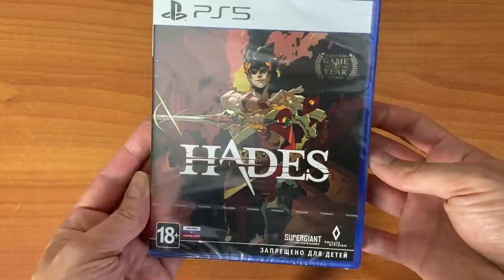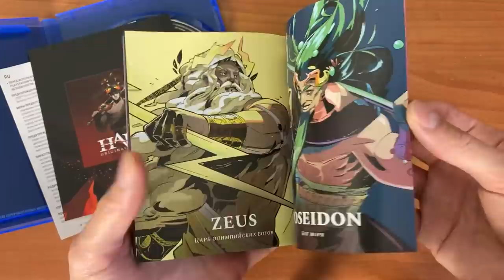Русский Hollow Knight с пушками - Blast Brigade